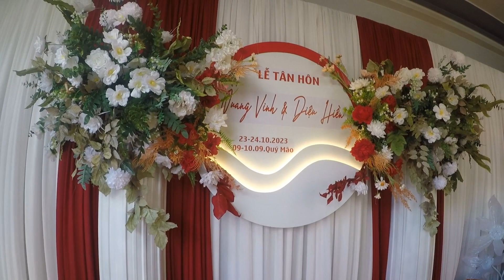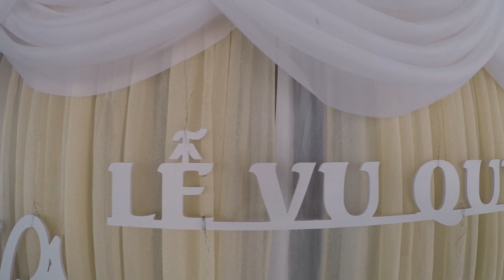Lễ Tân Hôn cần thủ Quang Vinh.